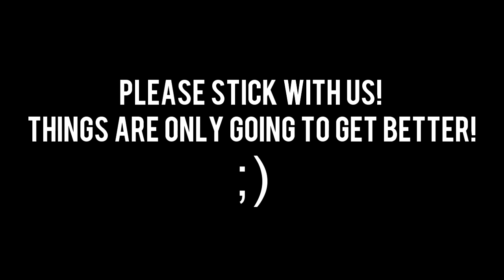Open Lobby Highlights - July 29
Sorry about the lack of clips. There was some issues with people not going for good killcams.

Week 20 will be out soon!